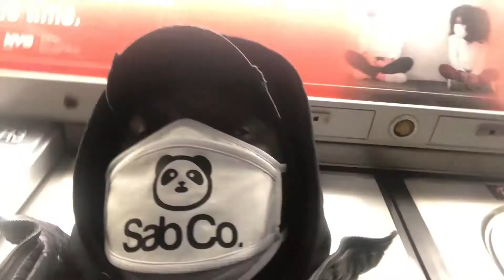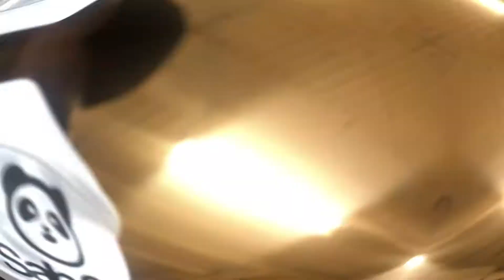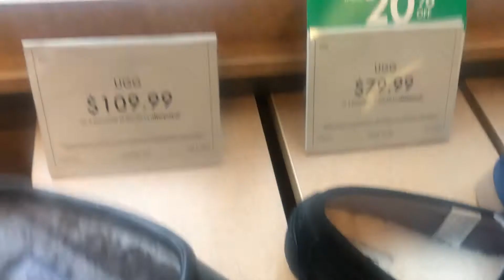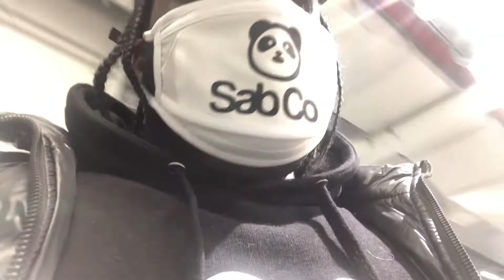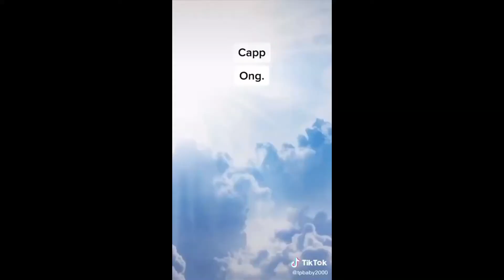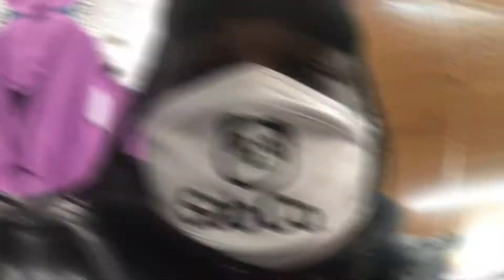VLOGGING IN NEW YORK CITY 34th St. | VLOG #4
ENJOYED THIS VLOG TOO MUCH THANKS FOR THE LOVE & SUPPORT I REALLY APPRECIATE IT.

Add me on Snapchat to see exclusive vlogs and art work! Username: thatguy_sab